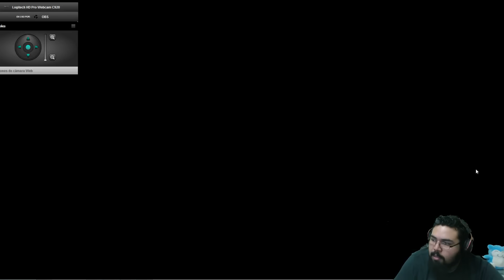GTA V: Noob Wars 2 I Carreras mal hechas Ep. 4 Bean3r